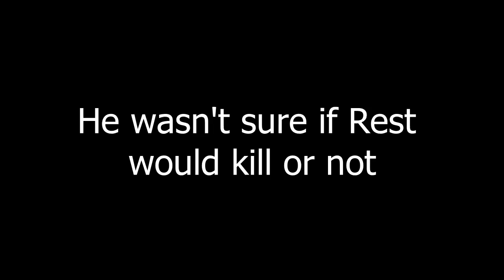SSB4 - The Ultimate Jigglypuff Stalemate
So a few details

1. If P2 lets go of B, he will die.

2. P3 wasn't sure if Rest would kill at that %, even on Puff

3. As P1, the spectator, this was amazing to watch